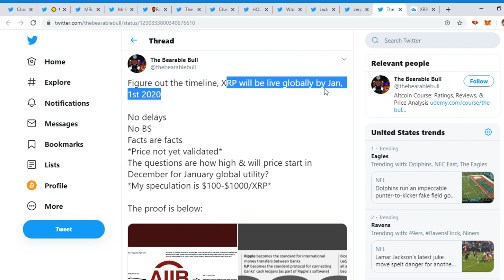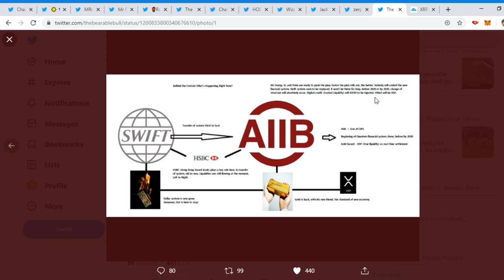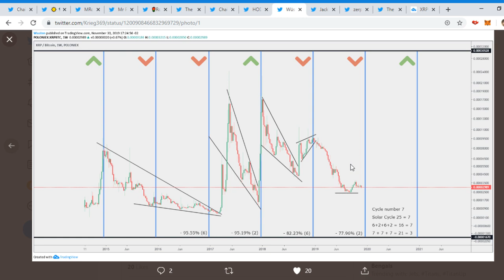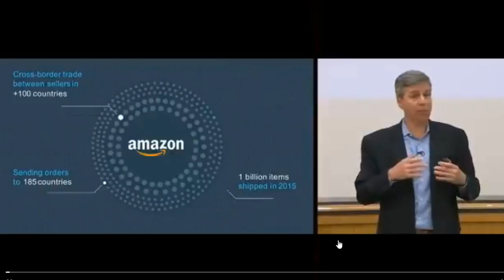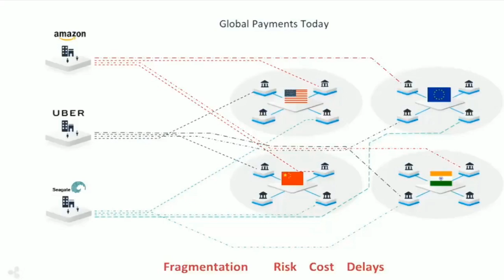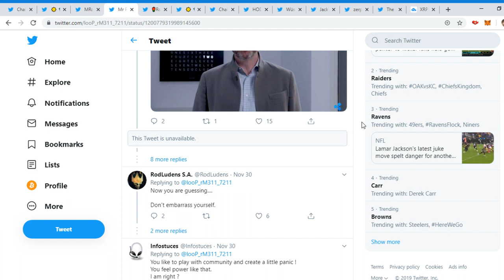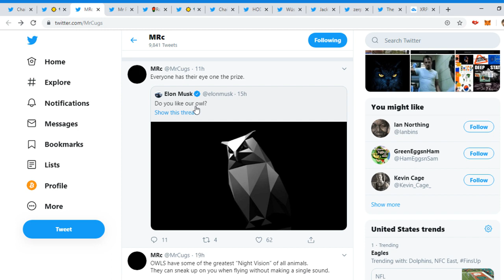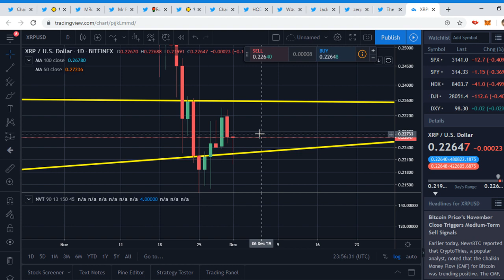XRP DARK DECEMBER IS HERE!!!